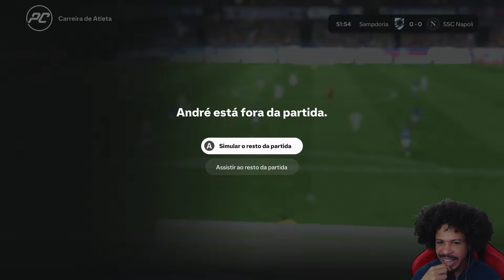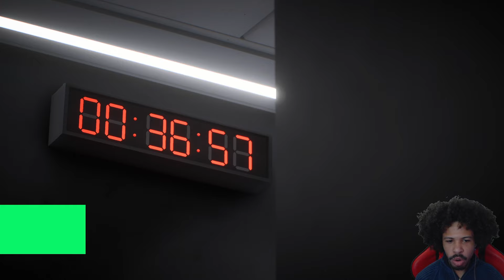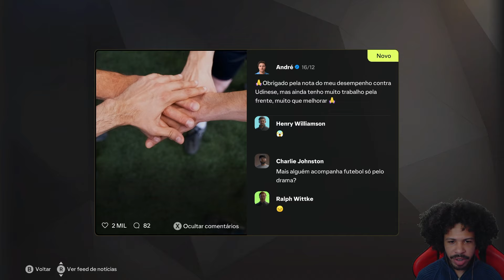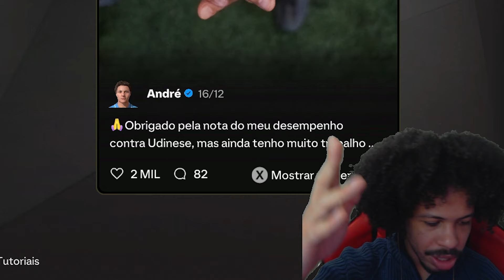O ANDRÉ FECHOU COM NIKE 🤑!! - MODO CARREIRA JOGADOR EA FC 25 TEMP. 01 EP 05 (PC)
André Esposito fechou com Nike